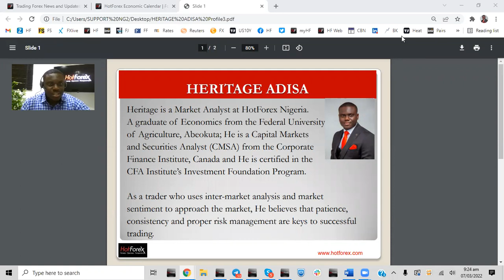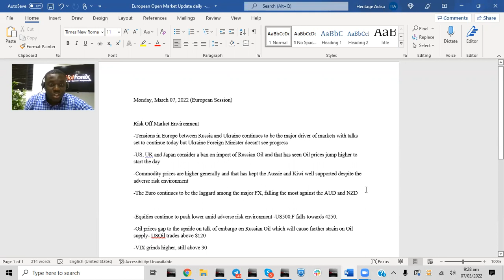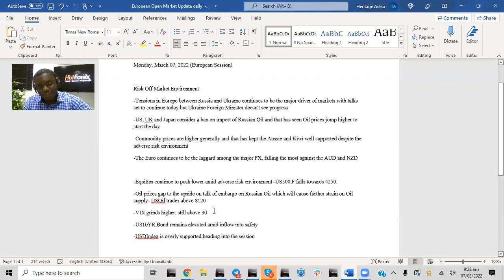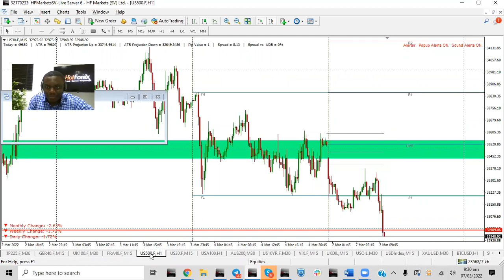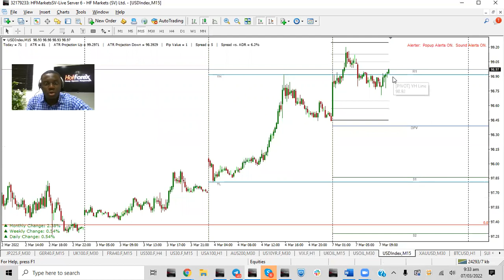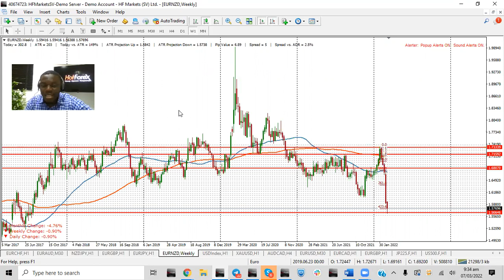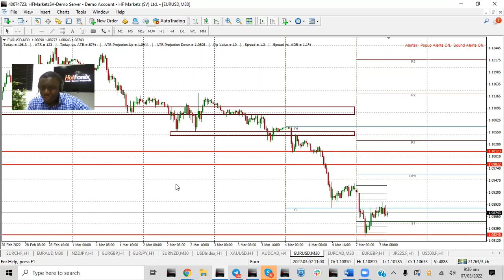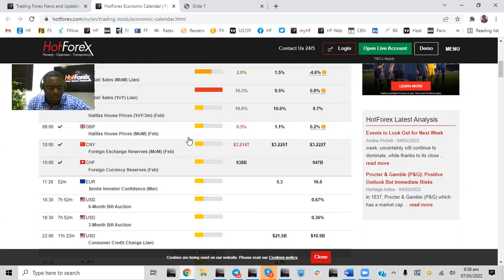HotForex Analysis, March 3, 2022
US, UK, and Japan are considering imposing a ban on Russian Oil causing Oil prices to push higher, sentiment remains dour as talks are set to continue but little progress made so far.

Euro continues to lag while higher commodity prices keep the Antipodeans and the CAD supported.